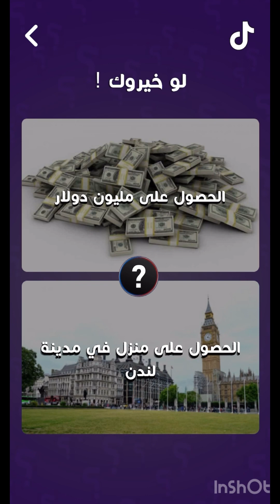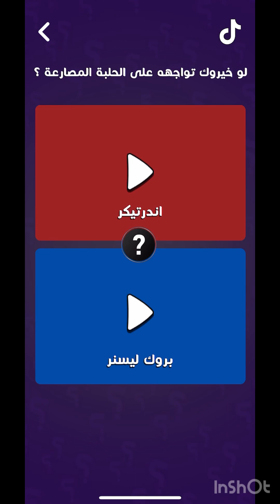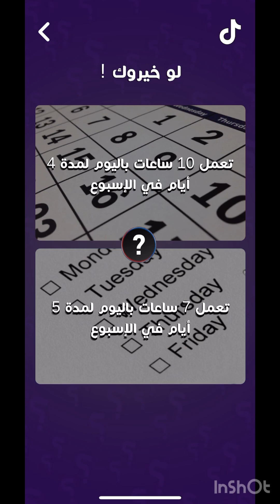لو خيروك الاقوى على الاطلاق